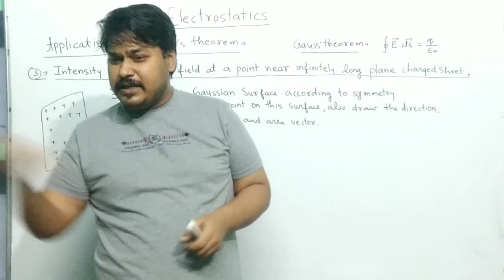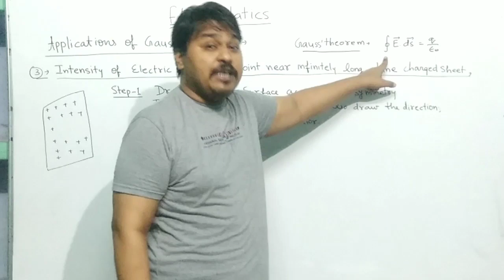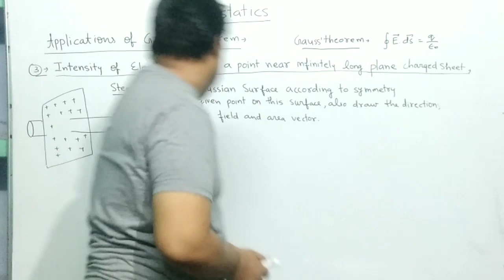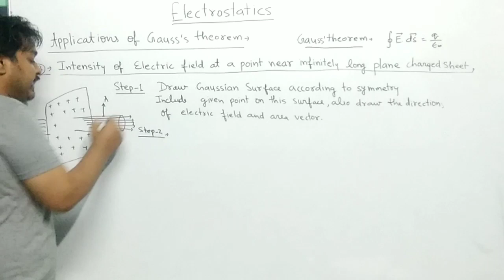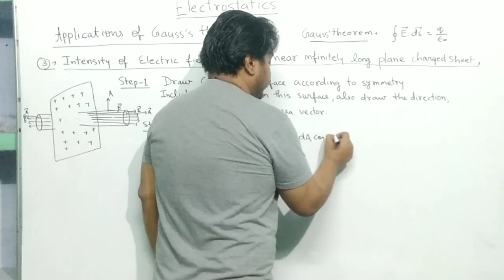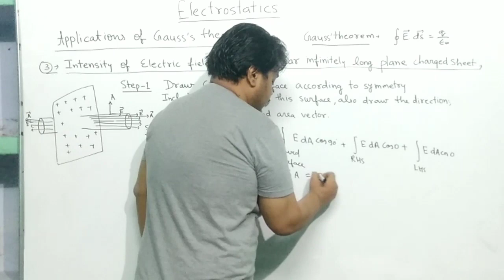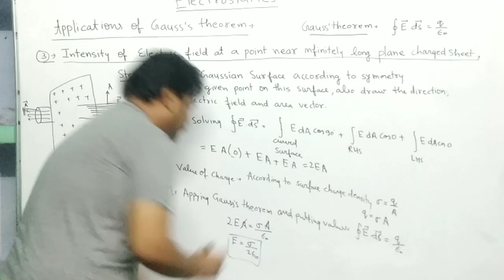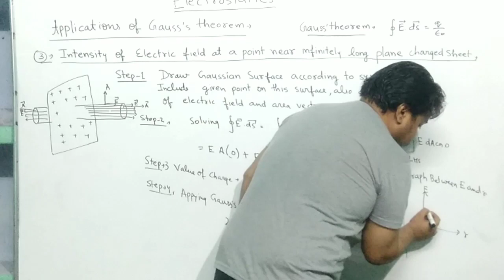Electrostatics- Applications of Gauss's Theorem Part-3